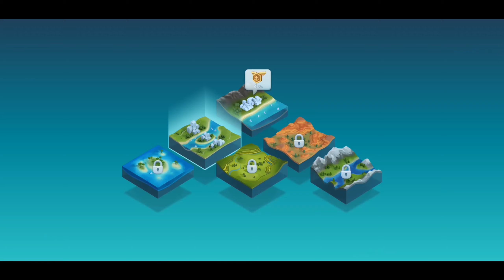Simcity build it gameplay android 2020 - Oliver Zap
Be the hero of your very own city as you design and create a beautiful, bustling metropolis. Every decision is yours as your city gets larger and more intricate. Make smart choices to keep your citizens happy and your skyline growing.

Take a second and let me know what you thought of the video